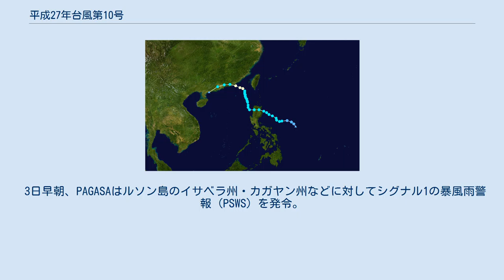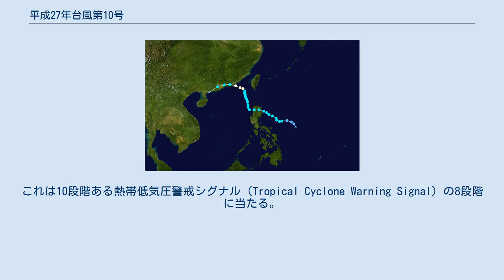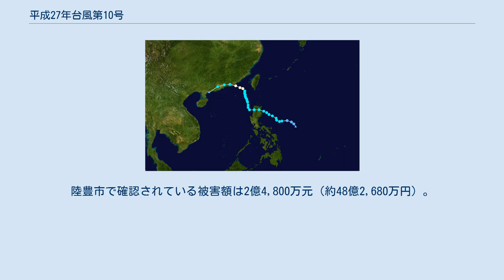平成27年台風第10号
平成27年台風第10号（へいせい27ねんたいふうだい10ごう、アジア名：Linfa、命名：マカオ、意味：蓮、フィリピン名：Egay）は2015年（平成27年）7月2日に発生した台風。
 進路図 7月1日にフィリピンの東のフィリピン海で発生した低圧部は急速に発達して熱帯低気圧となり、2日に合同台風警報センター（JTWC）は熱帯低気圧番号10Wを割り当てた。
フィリピン大気地球物理天文局（PAGASA）は、現地時間2日11時にフィリピン名エガイ(Egay)と命名。
10Wは同日21時（協定世界時2日12時）に北緯15度40分、東経128度80分で台風となり、アジア名リンファ(Linfa)と命名された。
 台風は当初、フィリピン海を西に動いていたが、4日には進路を北西に変えながらルソン島に接近。
現地時間5日8時（協定世界時5日0時）頃にルソン島北部東岸に上陸したのち南シナ海へ抜け、再度勢力を増しながらゆっくりと北進。
9日夜に広東省に上陸して、10日にかけて香港へと進んだが、同日9時（協定世界時10日0時）に北緯22度0分、東経113度0分で熱帯低気圧になった。
 3日早朝、PAGASAはルソン島のイサベラ州・カガヤン州などに対してシグナル1の暴風雨警報（PSWS）を発令。
その後、3日夜から4日夜にかけて範囲を拡大するとともにアウロラ州北部・キリノ州やバブヤン諸島などにシグナル2を発令している。
これに伴い、保険省や農務省、赤十字などの各政府機関・関係機関は災害対応の準備を行なった。
 セブやタグビラランなどで出港が見合わされたことで4日までに乗客1,000人余が足止めされたほか、複数の航空便が運休した。
4日から5日にかけてフィリピン西部のパラワン州など4ヶ所で土砂崩れ、16ヶ所で洪水や鉄砲水が発生。
約55,000人が台風の影響を受け、家屋の全半壊205棟、確認された損害額は、インフラ、漁業・農業について約2億1465万ペソ（約5億8520万円）となっている。
 なお、台風の接近に伴う波浪は7月2日に発生したフェリー沈没事故の捜索活動を阻害することにもなった。
 中央気象局は台湾南東部で大雨や土砂災害の可能性があるとして警戒を呼びかけた。
台東-緑島、台東-蘭嶼、東港（屏東県）−小琉球を結ぶフェリーが欠航になり、台東県鹿野高台で6月27日から8月9日までの期間で開催されている『2015台湾国際熱気球フェスティバル』が一時中止されたほか、屏東県内の公園などが閉園・封鎖された。
屏東県の大漢山観測所では、7日午前0時から8日午後5時30分までに391.5ミリの降水量を観測した。
 風速20～40メートル（60〜120km/h）程度の強風の可能性があるとして、香港天文台はシグナル8を発した。
これは10段階ある熱帯低気圧警戒シグナル（Tropical Cyclone Warning Signal）の8段階に当たる。
また、台風接近に伴い、現地時間9日19時から10日7時までに香港国際空港を離着陸する520便が予定の変更を余儀なくされた。
 広東省では8日17時からの24時間で、省内の気象観測所のうち75ヶ所で100～250ミリ、120ヶ所で50～100ミリの豪雨となり、また掲陽市では9日に風速47.5メートルを観測している。
掲陽潮汕空港では57便がキャンセルされ、深圳市の汕頭高速道路は封鎖された。
陸豊市で確認されている被害額は2億4,800万元（約48億2,680万円）。